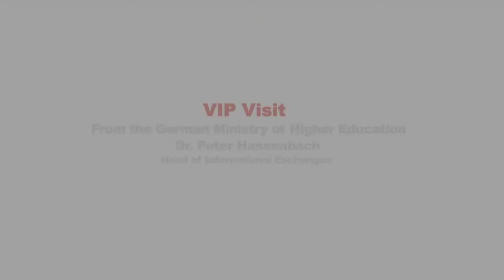On GUC Campus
VIP Visit from the German Ministry of Higher Education Dr. Peter Hassenbech (Head of International Exchanges in Higher Education / Internationalization at the German Ministry of Higher Education.)
قام د/ بيتر هازنبخ رئيس التبادل الدولى بوزارة التعليم العالى بألمانيا بزيارة خاصة للجامعة الألمانية بالقاهرة و أعرب عن مدى تقدم التقنيات التكنولوجية بالجامعة كصرح فريد من نوعه فى شمال أفريقيا و الشرق الأوسط.